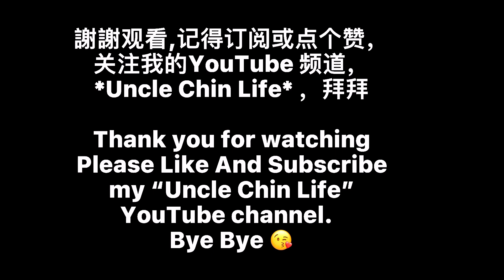Yamaha Tracer 9GT比旧款多一万是超值的，听听Uncle Chin如何讲解介绍高科技日本bike ￼